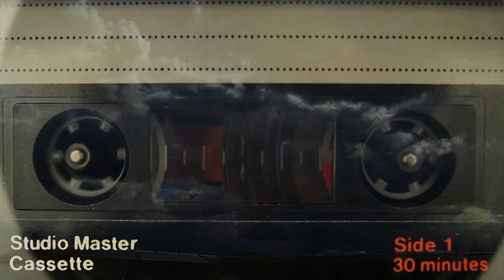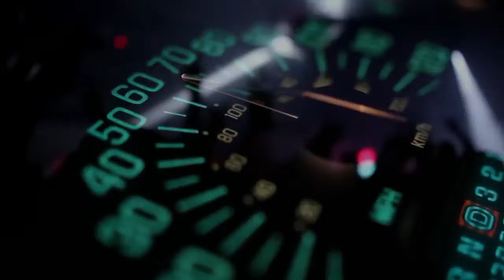Winged - Born to be Wild (cover)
Winged plays classic rock hits